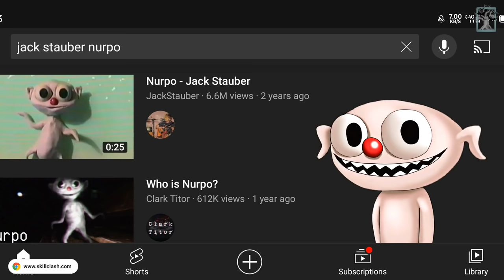NURPO - The Coin Eater | Nurpo Story in hindi | Scary Rupak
Welcome to the story of Nurpo!

Nurpo is a coin eating monster who manipulate and murder it's victims. Nurpo lives under a red couch and always craves for coins.
The red couch in which Nurpo lives is actually a very magical couch as it has more space than a normal people thinks. Nurpo likes to manipulate it's victim so that it can regularly be fed coins by it's victims.

Trevor Henderson is actually not the real creator of Nurpo. It is Juck Stauber who had created Nurpo in a funny way but Trevor gave a creepy look to nurpo.